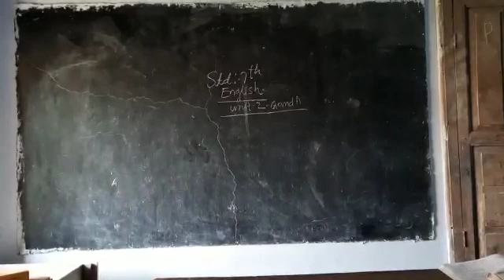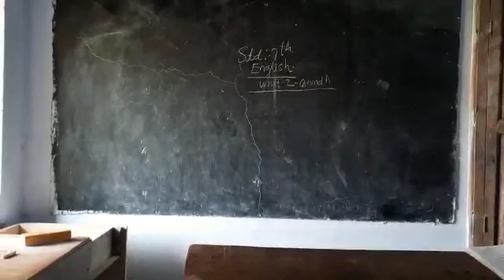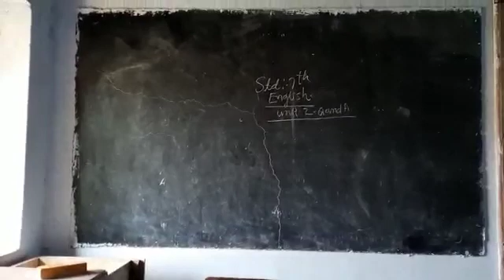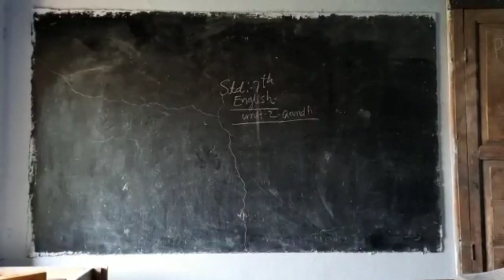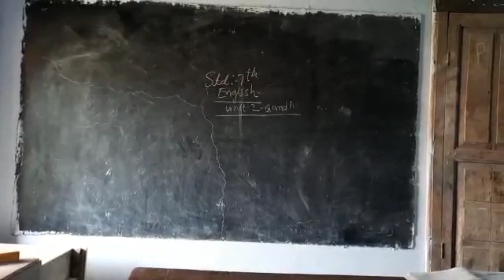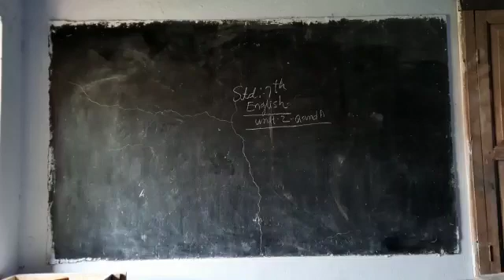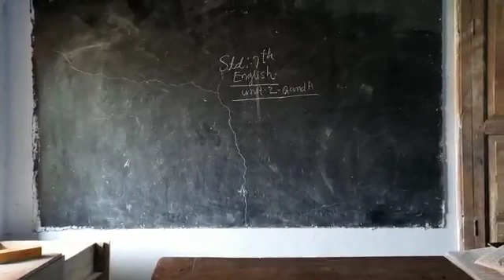19 June 2021(2)